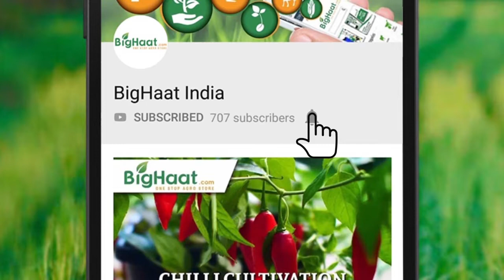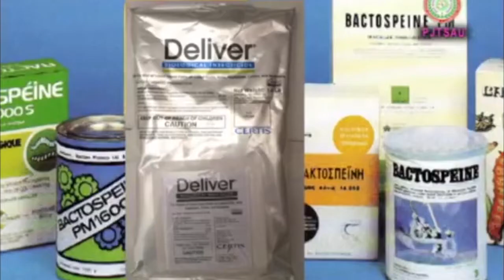లద్ధి పురుగల సేంద్రియ నియంత్రణ | BigHaat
Spodopteran Species Caterpillars will attack many crops including Maize, and vegetables Crops. They are also known as Cut Worms or Army Worms. Over a period of time they have developed resistance towards many classes of insecticide. Biological Control of these caterpillars can break the resistance.

Video Courtesy : PJTSAU Agricultural Videos